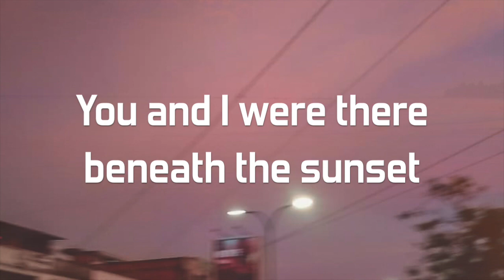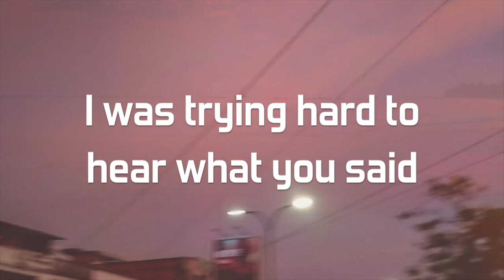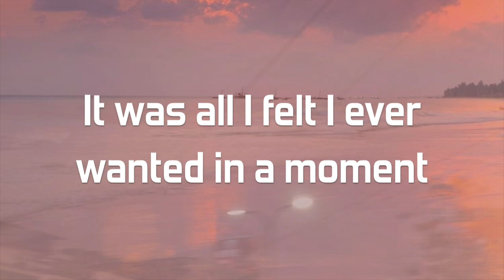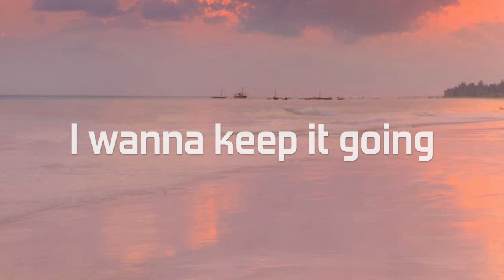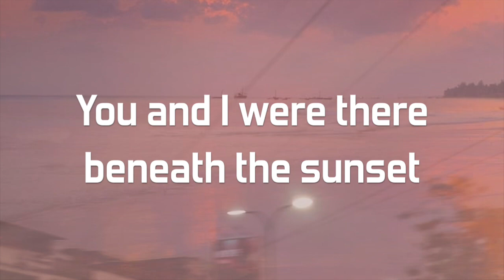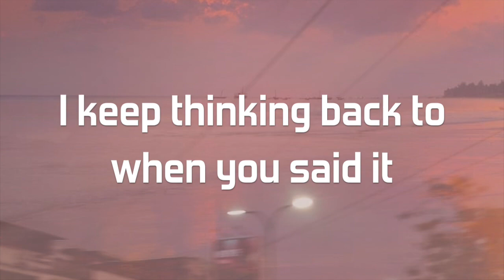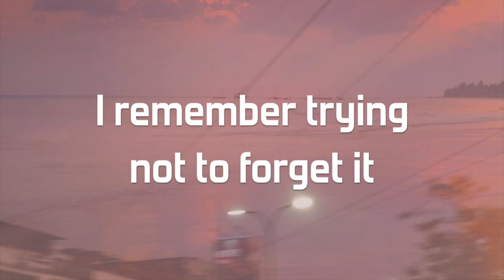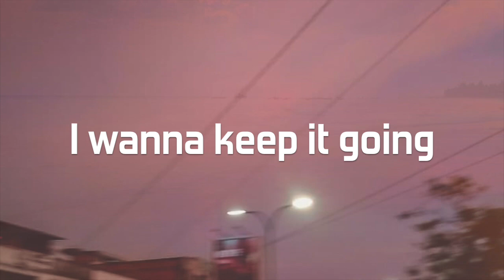Go Forever - PHASES *lyrics*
This is the BEST PHASES SONG, don't @ me. This song is "Go Forever" by PHASES. It is track 4 on the Afterparty EP. It is licensed to YouTube by
WMG (on behalf of Warner Bros. Label); ASCAP, and 1 Music Rights Societies